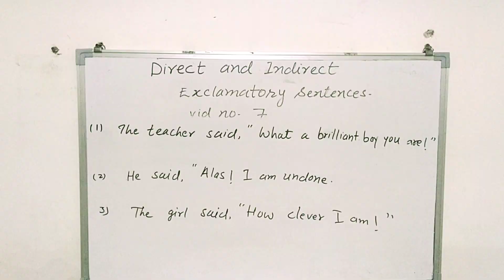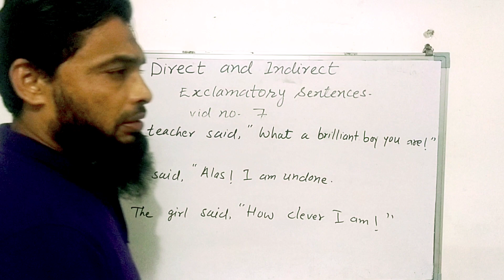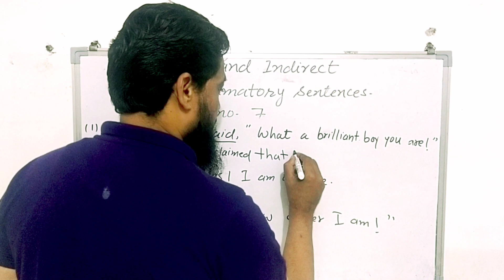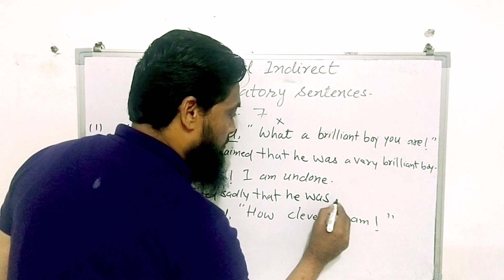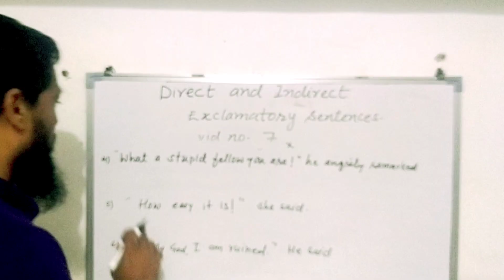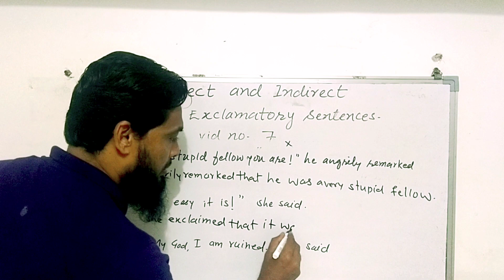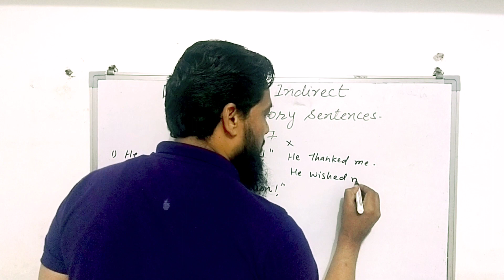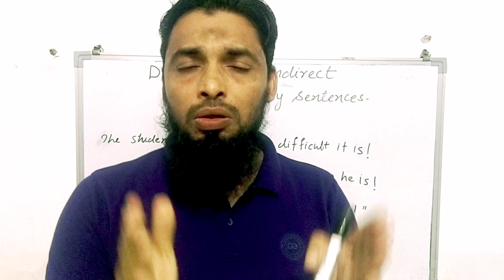change the narration of exclamatory sentence. the wishing, congratulations and blessings sentences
vdo no 5